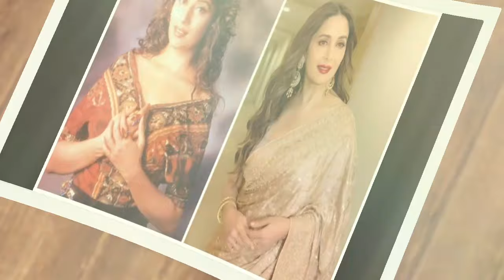Xind Kinosining 90 Yillardagi Mashxur Aktrisalari Hozirgi Kunda Qanchalik O‘zgargan???